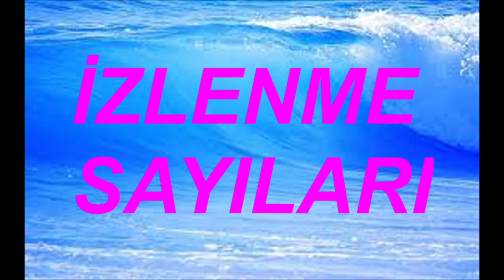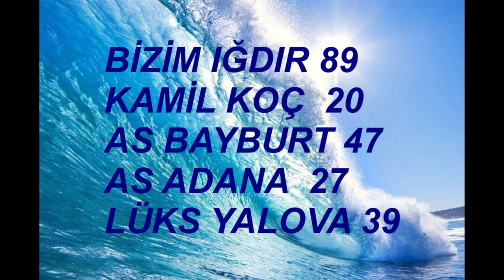SİBEL CAN PADİŞAH ÇAKMAK ÇAKMAK KIŞ MASALI BERİVAN SENDEN BAŞKA KİMSEM YOK LALE DEVRİ KISKIVRAK